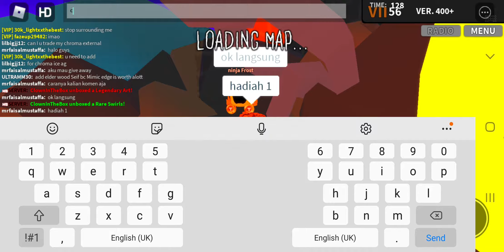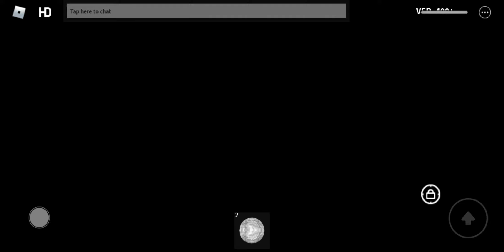giveaway 30 subscriber